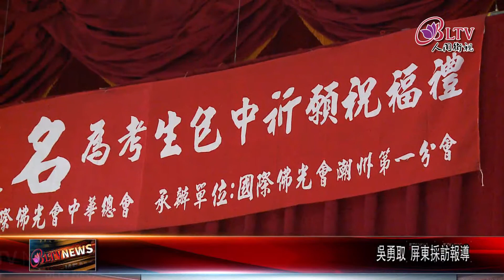20211228 安定增信心！潮州講堂為高中生點燈祈願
考試靠平時努力，但考場上能有穩定的心情才能發揮應有的實力，面臨大學學測，屏東潮州高中就邀請潮洲講堂法師前往校園，為考生舉辦點燈祈福活動，給考生帶來安心的力量。